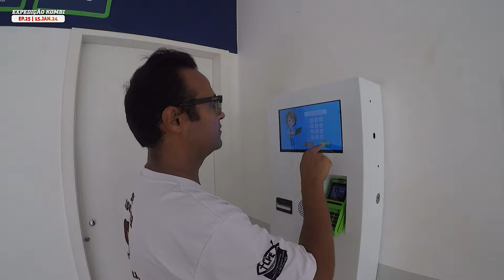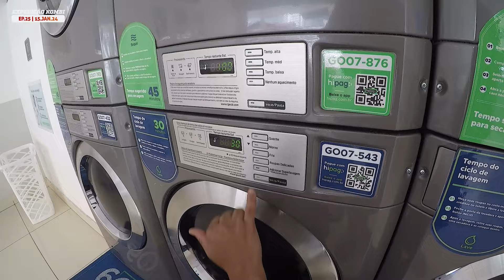DESCONFIADOS E COM MEDO DA SEGURANÇA DA CIDADE, FOMOS EMBORA COM A KOMBIHOME DE TERESÓPOLIS DE GOIÁS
Veja todos os vídeos na sequência:

MARATONE AQUI TODOS OS VIDEOS da EXPEDIÇÃO KOMBI

💙 Que apoiar nosso canal?

NOSSOS CONTATOS

Política de Comentários do Canal:
1. Ao comentar você concorda e permite que o texto, nome de perfil e imagem de perfil, possam ser usados para ilustrar e compor conteúdo em vídeo e postagem aqui deste canal, sem custo ou ônus para o criador;
2. Comentários estão sujeitos à moderação do criador do canal e ao sistema automático do YouTube; Os comentários devem ser adequados ao assunto/tema do vídeos/canal. Comentários fora de contexto podem ser excluídos;
3. Estas regras são retroativas e se aplicam a todo o canal, em qualquer vídeo que tenha comentários públicos.
4. Se o comentário for excluído (pelo perfil que comentou ou pelo administrador do canal), mas já tiver sido usado e exibido em algum vídeo do canal, o conteúdo em vídeo NÃO será excluído.

😍😘❤️bjks da dupla AMADOS DO SENHOR!